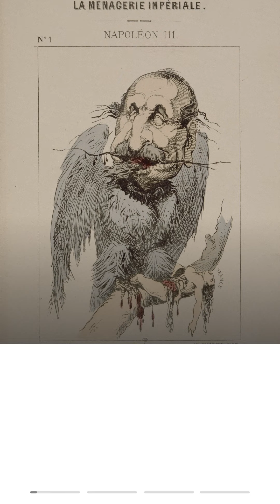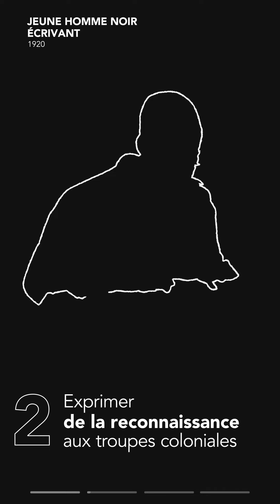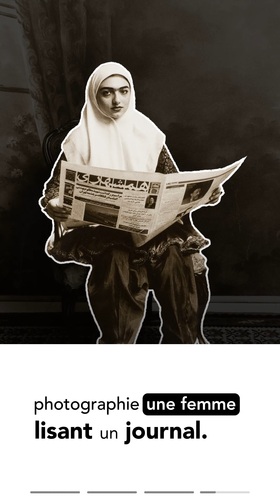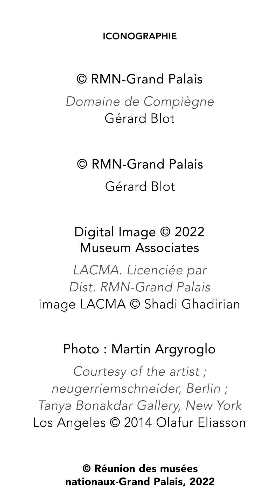MUSE | Le pouvoir de l'art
Comment les artistes s'engagent dans leurs œuvres ?
L'art est un puissant outil qui permet aux artistes de communiquer leurs idées et leurs émotions. De ce fait, ils jouent un rôle important dans la société. Mais comment s'y prennent-ils pour faire passer des messages auprès de leur public ?

La Rmn-Grand Palais expérimente, avec trois sites pilotes, le projet MUSE, situé au carrefour de deux missions essentielles de l’institution : celle de favoriser l’accès aux grandes œuvres d’art, et celle de mettre ses compétences au service des territoires.
MUSE DECOUVERTE, est un parcours basé sur des reproductions d’œuvres en haute définition ou 3D, entourées de dispositifs pédagogiques et ludiques : en 18 étapes organisées selon une chronologie allant des grottes ornées à l’art contemporain, et abordant des thématiques d’actualité, il permet d’accéder aisément aux bases de l’histoire de l’art, et de mettre en valeur à travers deux œuvres locales, le patrimoine de la ville d’accueil.